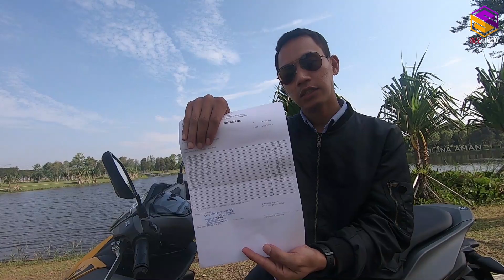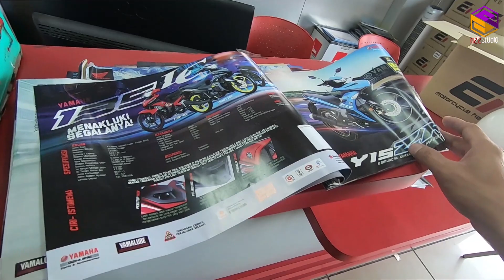Review Kedai Motor Paling Murah Y15zr RM9629 NVX RM11031